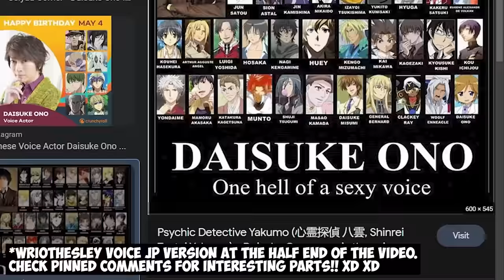WRIOTHESLEY Talks About CLORINDE, NEUVILLETTE, FURINA & Others Genshin Impact Lore Voice Lines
WRIOTHESLEY Talks About CLORINDE, NEUVILLETTE, FURINA / FOCALORS & Others Genshin Impact Lore Voice Lines

00:00 😆😆DAISUKE ONO!!

EN Version:
00:16 Wriothesley Talks About Neuvillette
00:39 Wriothesley Talks About Furina / Focalors
00:59 Wriothesley Talks About Sigewinne
01:19 Wriothesley Talks About Clorinde
01:30 Wriothesley Talks About Lyney
01:53 Wriothesley Talks About Navia
02:15 Wriothesley Talks About Emilie
02:28 Wriothesley Talks About Chevreuse
03:00 Sigewinne Pranks Wriothesley😅😂🤣
04:09 Wriothesley Mystical Powers??
05:30 When Wriothesley Got Scars on his body...
06:25 Wriothesley Boxing
06:47 Why Hate Sigewinne...
08:34 DYING VOICE.

JP Version:
09:05 🔥🔥ORA-ORA!!
09:06 Wriothesley Talks About Neuvillette
09:33 Wriothesley Talks About Furina / Focalors
09:56 Wriothesley Talks About Sigewinne
10:30 Wriothesley Talks About Clorinde
10:47 Wriothesley Talks About Lyney
11:19 Wriothesley Talks About Navia
11:52 Wriothesley Talks About Emilie
12:08 Wriothesley Talks About Chevreuse
19:56 ITTERASSHAI!!